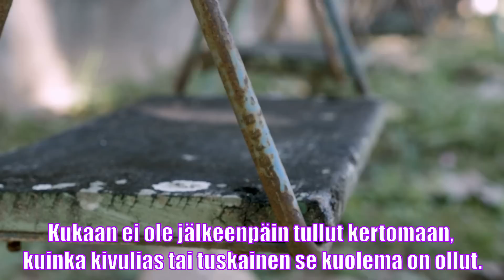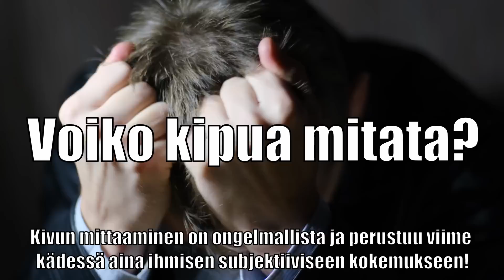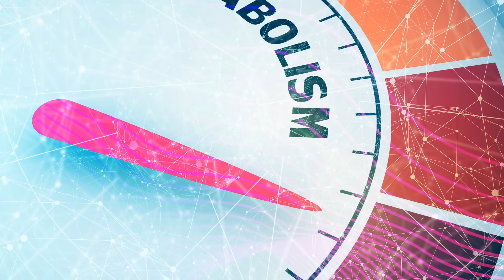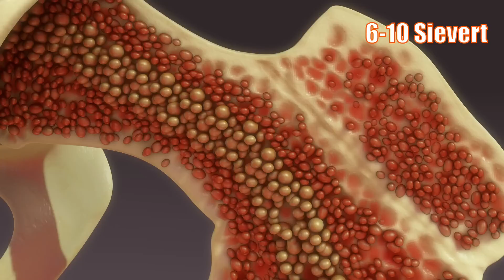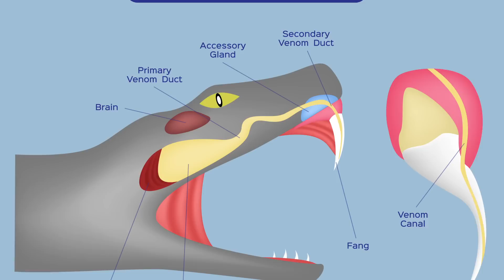Ki­vu­liaim­mat ta­vat kuol­la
Mikä on kivulian kuolema, jonka ihminen voi kohdata? Kuolemaan liittyy vielä tietysti se tosiseikka, että kukaan ei ole jälkeenpäin tullut kertomaan, kuinka kivulias tai tuskainen se kuolema on ollut. Tässä valossa tämäkään video tai tiede ylipäätänsä ei pysty antamaan lopullista vastausta. Kipu on myös hyvin subjektiivinen kokemus.

Tällä videolla kerrotut asiat ovat kuitenkin sellaisia, joita yleisesti pidetään kivuliampina tapoina heittää veivinsä! Ne toistuvat myös useimmissa lähteissä!

Kipua on kuitenkin pyritty mittaamaan jo parin vuosikymmenen ajan.  Tähän on käytetty esimerkiksi toiminnallista magneettikuvausta, joka on lääketieteellinen kuvantamismenetelmä, jolla tutkitaan aivojen toimintaan. Yksi kivunmittaamiseen käytetty laite on dolorimetri. Tämä laite kohdistaa tasaista painetta, lämpöä ja sähköstimulaatiota jollekkin kehon alueelle.

Tämän pohjalta sitten määritellään mikä lämmön, paineen ja sähkövirran taso saa aikaan kivun tuntemuksen.

Timestampit:
0:00 Intro
1:45 Voiko kipua mitata?
4:04 Hukkuminen
5:16 Palaminen
8:07 Haimasyöpä
9:13 Säteilysairaus
11:40 Paleltuminen
14:02 Sydänkohtaus
16:23 Sukeltajantauti ja hallitsematon dekompressio
17:24 Boomslang -käärme

Tämä video ei sisällä häiritsevää kuvitusta tai kuvailua. Se on tehty käyttämällä luotettavia lähteitä ja sopii hyvin esimerkiksi opetusmateriaaliksi.

🙊 TUU JUTTELEEN